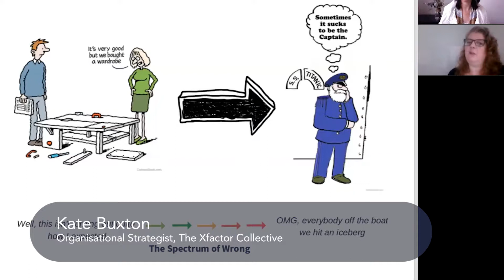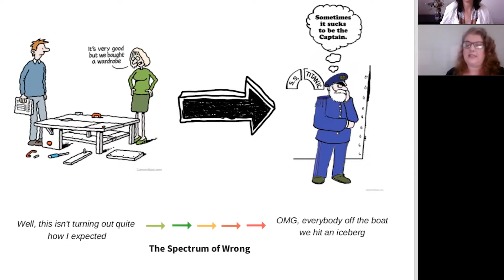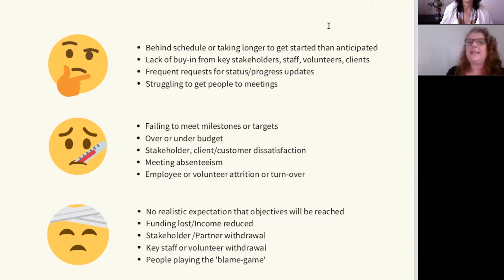What do you mean by things ‘going wrong’?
Jump into this Benefolk LIVE episode and listen to Organisational Strategist Kate Buxton who has worked in the social purpose sector for 20 years. Kate shares frameworks and clear suggestions on how to navigate possible, real or impending failure. In this episode, Kate takes us through what she means by “things going wrong” with a great pictorial overview that is a helpful picture for everyone to have in their organisation or business.